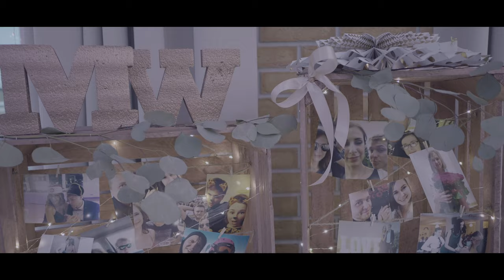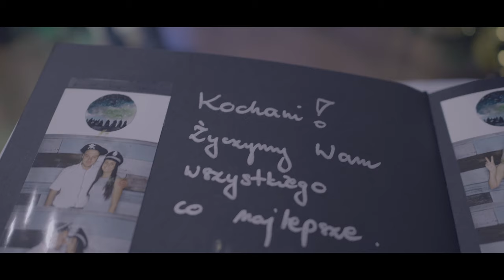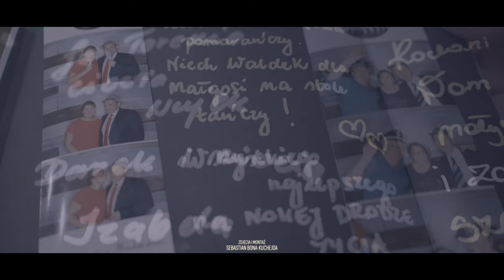Preludium Ślubne Małgorzaty i Waldemara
ENS Studio - Filmy tworzymy z pasji... Nieszablonowo, kreatywnie i w przystępnej cenie!  Jesteśmy kreatywną, nową na rynku filmowym firmą, zajmującą się profesjonalnymi produkcjami. Tworzymy filmy w najwyższej jakości i przystępnej cenie. Nasza oferta skierowana jest do osób prywatnych oraz firm i instytucji. Zajmujemy się produkcją filmów dokumentalnych, np. z uroczystości rodzinnych (śluby, wesela, chrzciny, I komunia święta) oraz produkcjami komercyjnymi, takimi jak: reklamy TV, spoty, reportaże, filmy promocyjne, prezentacje oraz teledyski.